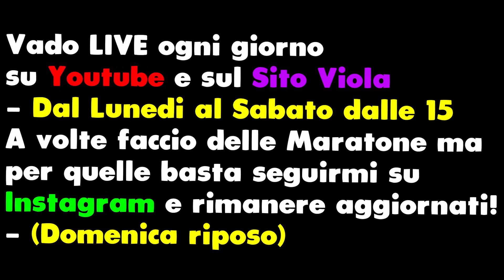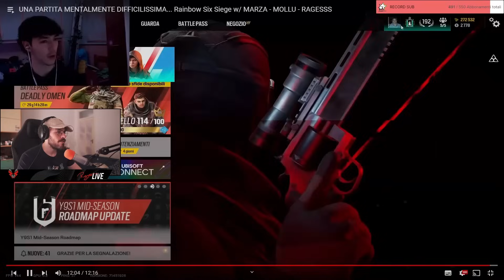GIANKO E' DEVASTANTE CON MONTAGNE!!! *WOW* - Rainbow Six Siege ITA Reazione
Ragazzi oggi vi andrò a mostrare una Reazione su Rainbow Six Siege o R6 a Gianko di un suo video. Vi andrò a far capire dove sbaglia e cercherò di spiegarvi come giocare su Rainbow 6.

Youtuber del video: @GiankoExtreme

📱 Social
◾ Secondo Canale: @reizivii